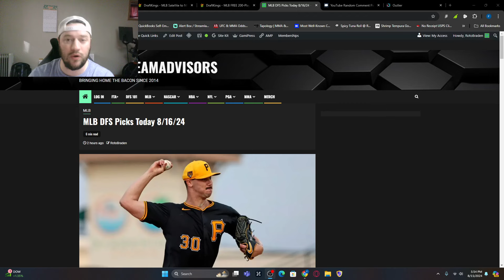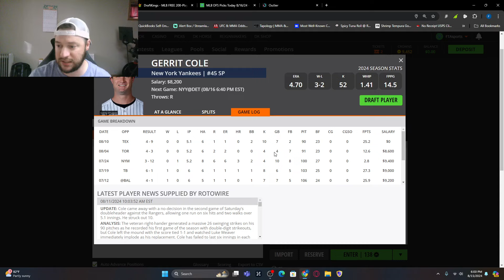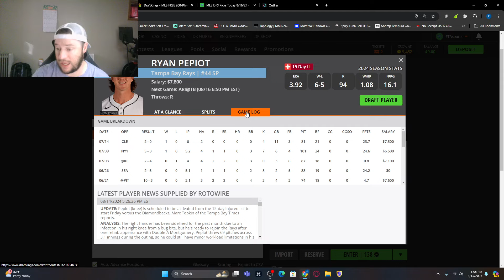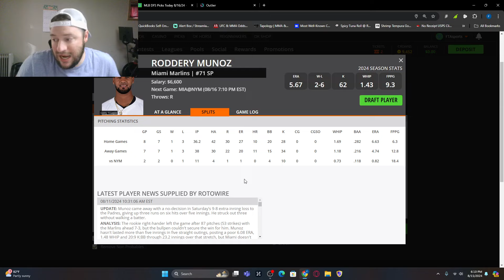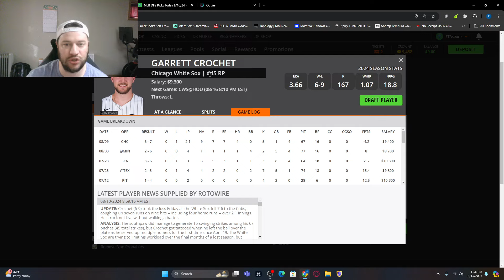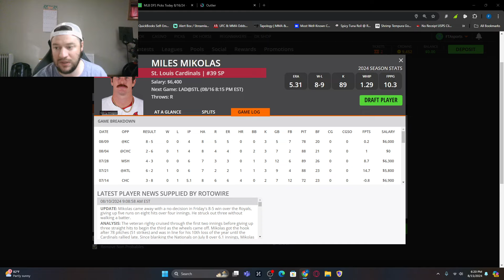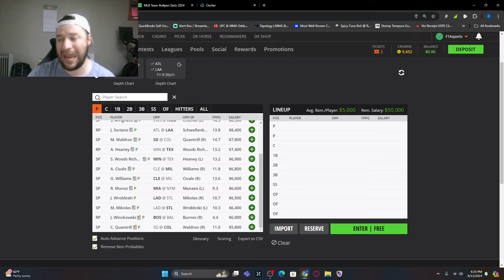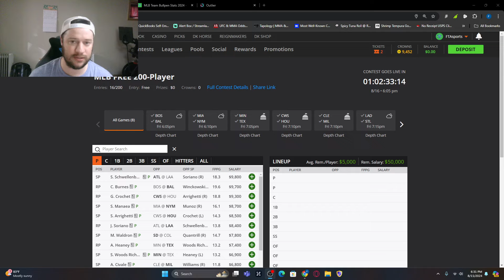MLB DFS Picks Today 8/16/24 | DAILY RUNDOWN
📊 For the ABSOLUTE BEST Sports Betting Research Tool, check out *Outlier*